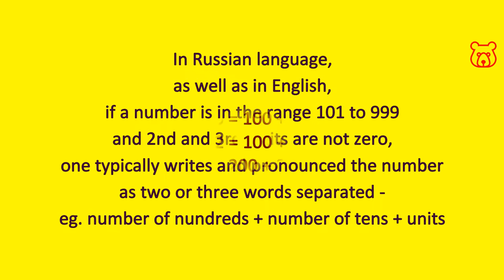Numbers in Russian. 234 (two hundred thirty four) + any number from 101 to 999. Hundreds+tens+units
TWO HUNDRED THIRTY FOUR (234)
/ ДВЕСТИ ТРИДЦАТЬ ЧЕТЫРЕ
/ DVESTYE TRITSAT` CHETYRYE

Numbers in Russian from 100 to 999. The logical composition of a number, namely: hundreds, tens and units. Transliteration from Cyrillic to Latin. Correct Russian pronunciation from a native speaker.

In Russian language, as well as in English, if a number is in the range 101 to 999, the number typically writes and pronounced as two or three separated words, that is:
number of hundreds + number of tens + units.

For example:
102 - one hundred-(and) two (СТО-ДВА / STO-DVA)
112 - one hundred-(and) twelve
(СТО-ДВЕНАДЦАТЬ / STO-DVENATSAT)
122 - a hundred-(and) twenty-two
(СТО-ДВАДЦАТЬ-ДВА / STO-DVATSAT-DVA)
234 - two hundred-thirty-four
(ДВЕСТИ-ТРИДЦАТЬ-ЧЕТЫРЕ / DVESTYE-TRITSAT-CHETYRYE)
etc